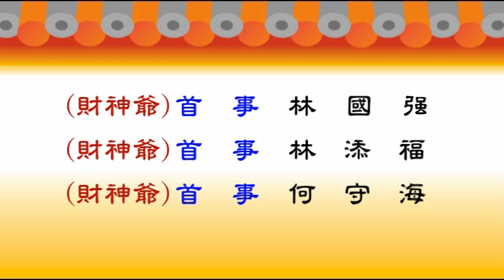癸巳年【豐原武德金龍堂】巡境過爐 01